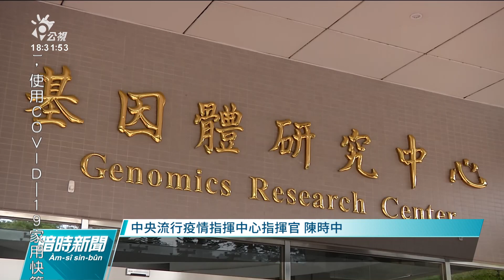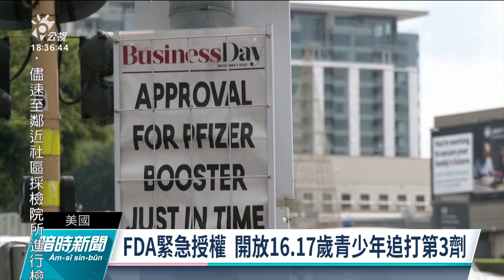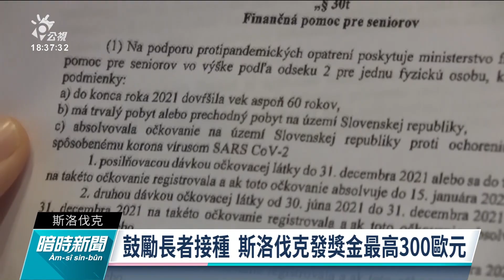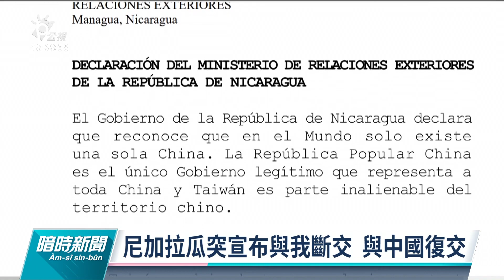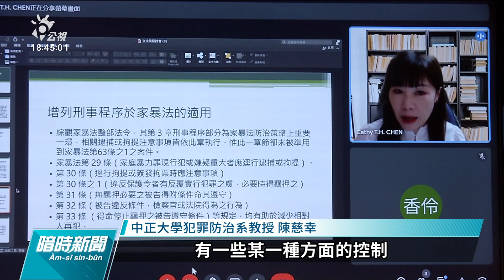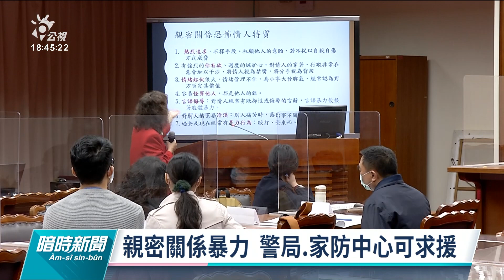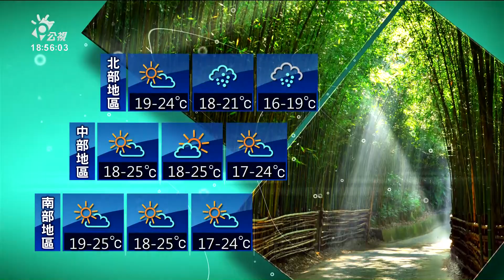20211210 公視暗時新聞 完整版｜美緊急授權 開放16至17歲青少年追打第3劑